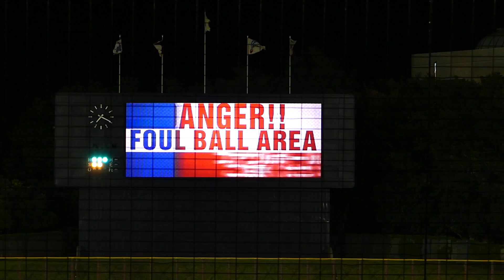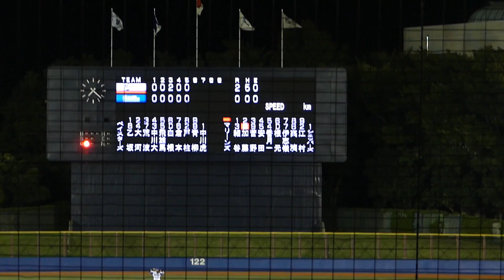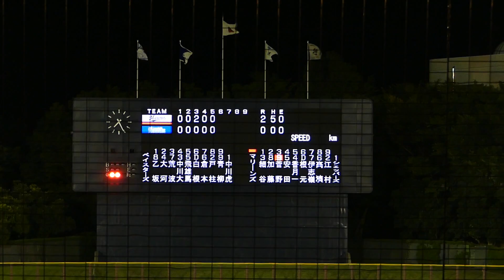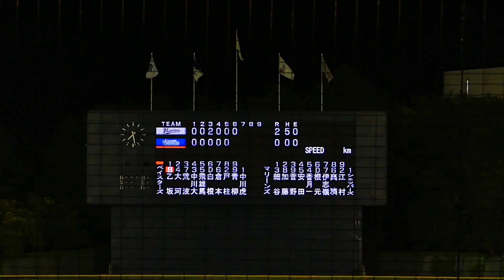2018年9月12日 イースタンリーグ 横浜DeNA － 千葉ロッテ 中川 虎大投手 6回表の投球